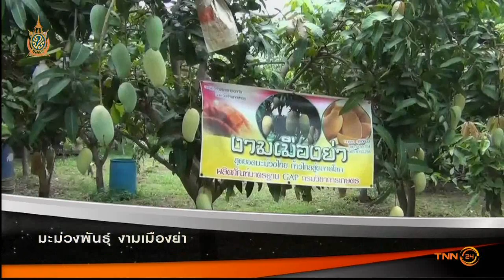ทุกข์ชาวบ้านสุดสัปดาห์ : มะม่วงพันธ์งามเมืองย่า